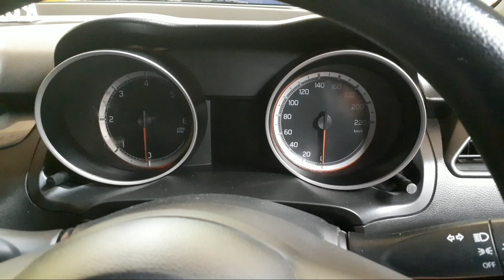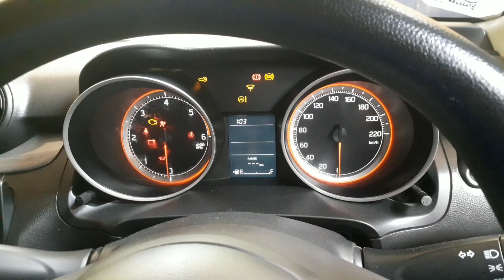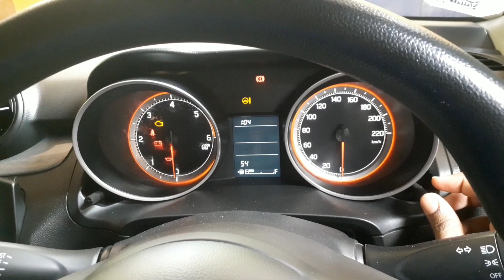Swift Features in Tamil/Maruthi Suzuki-Hidden/Additional Features Explained.same as Ertiga,dezireetc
New maruthi suzuki swift- steps to activate shock sensors(Touch sensitive Alarm), Instrument cluster brightness adjustment, car finding method using remote

This methods can be used for all the maruthi suzuki cars which has the similar type of instrument cluster for eg.ertiga,desire, breeza and wagon r have similar type cluster
video link:
Time setting and Time Adjustments in maruthi Swift, ertiga etc